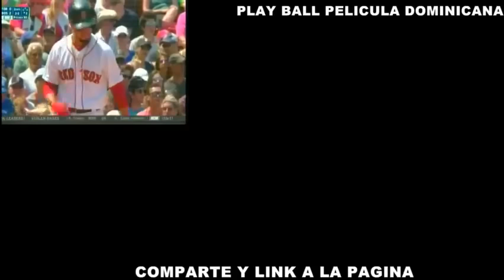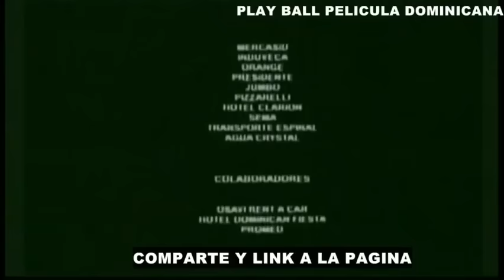PLAY BALL película Dominicana completa en español